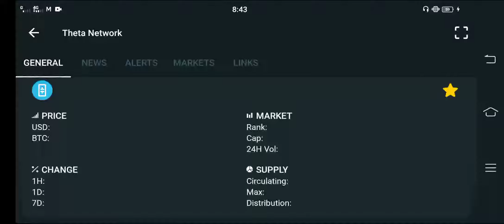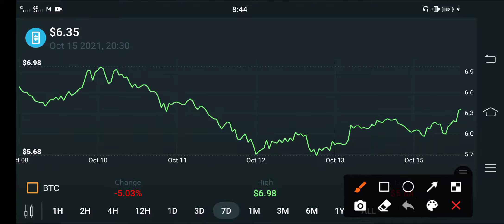THETA Watch Now! This Pump🥰 || Theta Price Prediction || Theta Today Update!